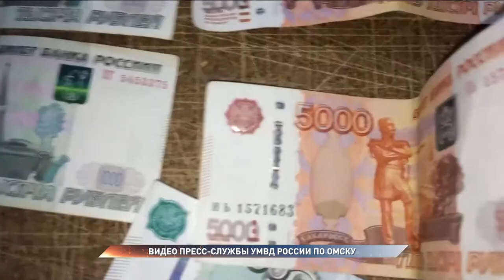Полицейские задержали банду вымогателей. Один из преступников оказался в федеральном розыске